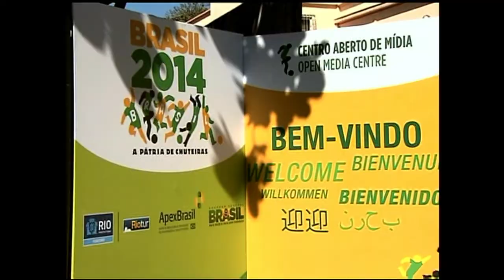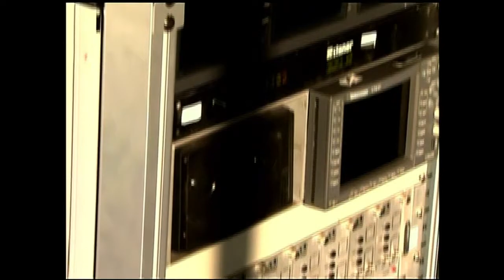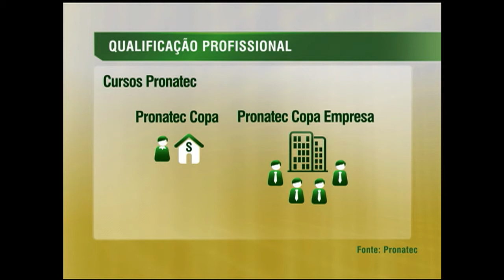Imprensa mundial tem Centro Aberto de Mídia para ajudar na cobertura da Copa das Confederações no RJ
A PÁTRIA DE CHUTEIRAS - 22.06.13: Durante a Copa das Confederações, a TV NBR está transmitindo uma série especial que mostra as ações que movimentam a competição, as políticas desenvolvidas e o legado que vai ficar para o Brasil após o torneio e a Copa do Mundo de 2014. Nesta edição, conheça o Centro Aberto de Mídia (CAM), que vai ajudar a imprensa mundial na cobertura da Copa das Confederações no Rio de Janeiro.